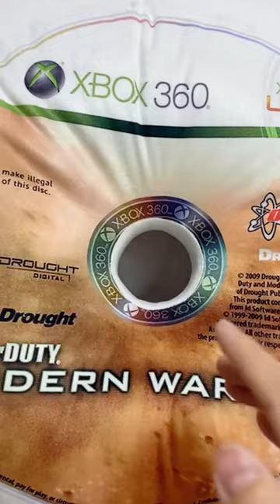cd pillow custom round shape pillow music dvd disc cushions cover custom logo pillow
ployester velvet:
comfortable to touch,with a layer of short plush on the surface,firm and warm

Pillow Case
smooth surface, elastic,not easy to wrinkle

Material characteristics
fine texture, good stiffness,wear resistance and wrinkle resistance

Short plush
soft to the touch, warm,abrasion resistance,bright colors
Description
 ❤How To Send Image To Us ❤

You can send picture by message, double side is same photo.

Important Note: Please ensure photo is more than 800 px. The clearer the picture, the better the effect will be. Photos of your pet sitting or standing with nothing blocking any part of their body looks best with these pillows.

❤ Size for Customized Pillow is based on the longest side of the photo, and depends on the size you purchased. Short side is based on the size of the photo provided.

❤ Size Available:
12 inches / 30cm

14 inches / 35cm

16 inches / 40cm

18 inches / 45cm

20 inches / 50cm

Transform any image into a cherished keepsake with our Personalized Pet Pillow! This custom gift offers a unique way to celebrate the things you love, be it your pet, a favorite car, a musical instrument, a special logo, a treasured toy, or even custom art.
Simply choose a photo from your phone, social media feeds, or any other source, upload it, and see an instant proof. Add any notes for your designer, and let us handle the rest.
Our personalized pillows make perfect gifts for birthdays, engagements, commemorations, anniversaries, or any special occasion. Each pillow is handcrafted by All About Short plush with the highest quality materials, ensuring a delightful and long-lasting addition to your home decor.
Turn any image into a pillow and create a unique conversation piece that reflects your passions and interests with our Personalized Pet Pillow.

With this plush pillow you will never feel cold again!